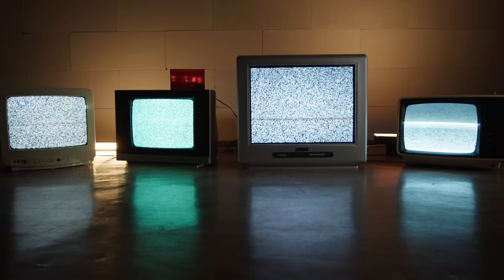ALERTAN de un inminente FRENAZO LABORAL y nadie hace caso - Vlog de Marc Vidal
Europa (y el mundo) se debería preparar para un 'frenazo' laboral. Los gigantes del empleo anuncian un gran enfriamiento inminente. El mercado laboral ha sido una fortaleza crucial para mantener las economías de Europa, Hispanoamérica y Estados Unidos a flote en medio del aumento de los tipos de interés y los ajustes tras la crisis de 2020. Sin embargo, a pesar de los bajos niveles históricos de desempleo, las principales empresas de recursos humanos están advirtiendo de una desaceleración significativa en sus ingresos debido a una gran desaceleración del mercado laboral prevista para el segundo semestre de 2024. Lo curioso es que de esto nadie habla. Las grandes consultoras de empleo están avisando hace semanas de la que se nos viene pero nadie hace ni caso.

¿Cómo apoyar este canal?

Cualquier perfil o comentario que afirme lo contrario, usando mi nombre o imagen, está buscando estafar. ¡No caigas en el engaño!